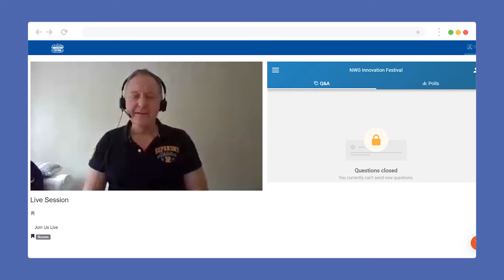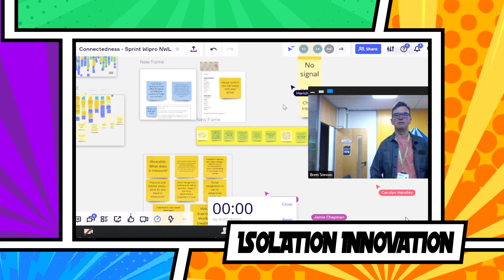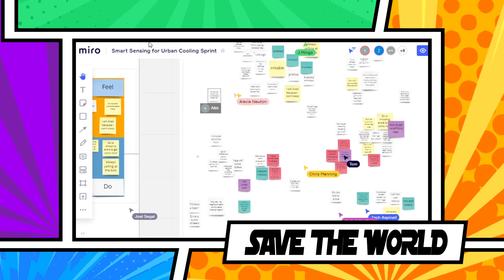NWG Innovation Festival 2020 - Day 3